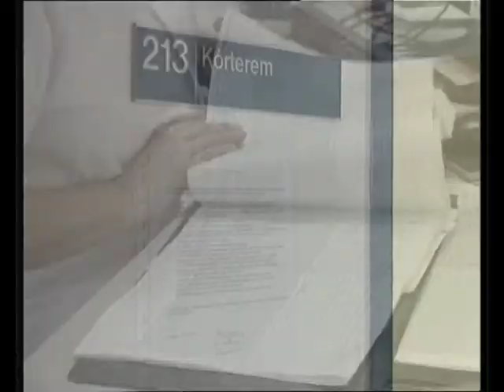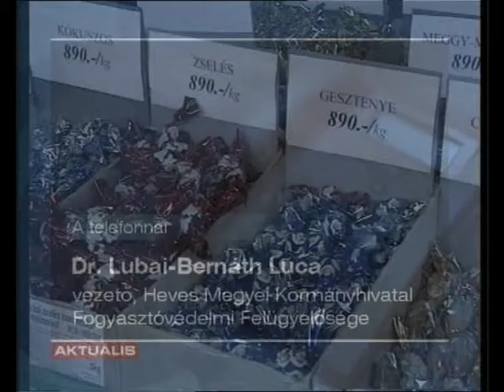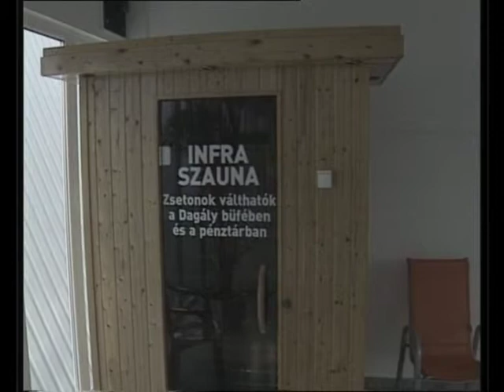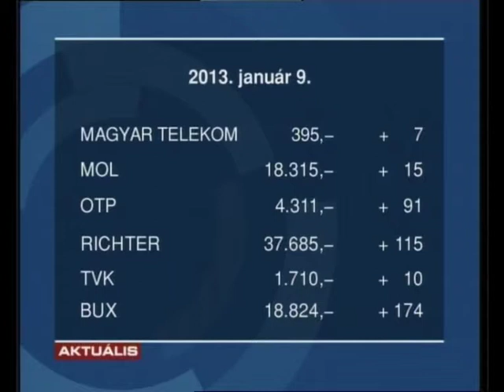Aktuális 2013.01.09.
Gyöngyös Város Gazadaságáért - díj a legjobbaknak ; Százmillió a kórháznak  kasszasöprésből; A hallgatókat segítené a főiskola a reform kapcsány